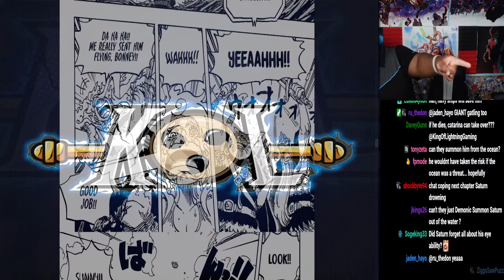LUFFY AND BONNEY COMBO ATTACK?! THE AMAZING DOUBLE SPREAD